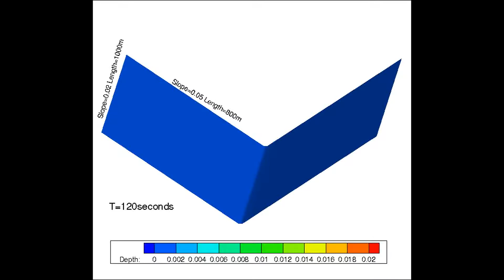Overland flow on a V-catchment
The V-catchment experiment is a benchmarking problem in the coupled hydrologic modeling. At the end, PIHM simulated hydrograph is shown the runoff response of a rainfall event of 90-minute duration, 3e-6 m/s intensity.
Implemented by Dr. Xuan Yu